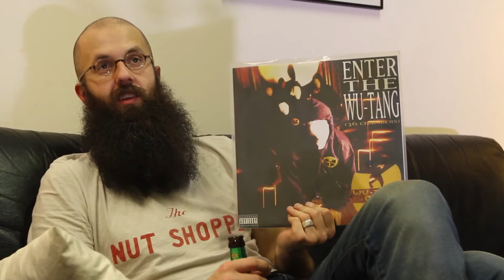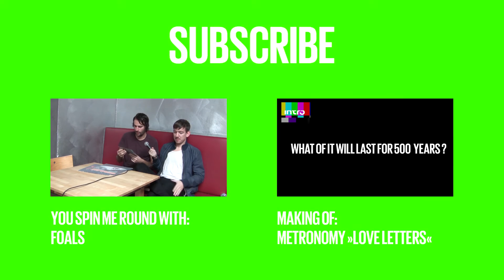5 records with William Fitzsimmons (You Spin Me Round)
»You Spin Me Round« - a vinyl talk
1 artist 5 records

This Episode features Singer/Songwriter William Fitzsimmons